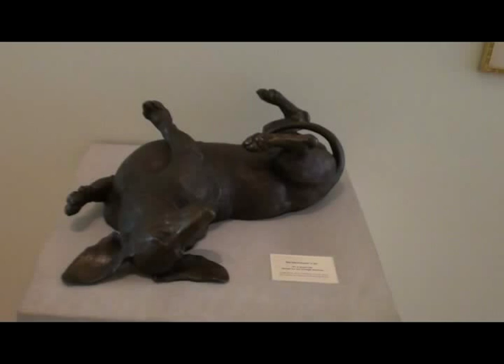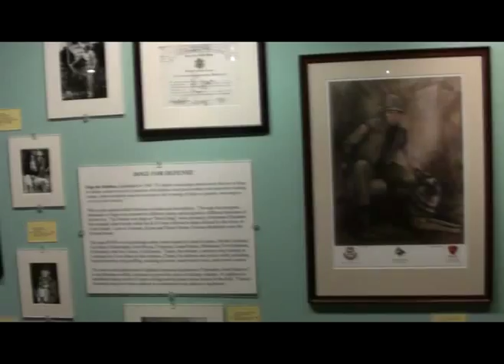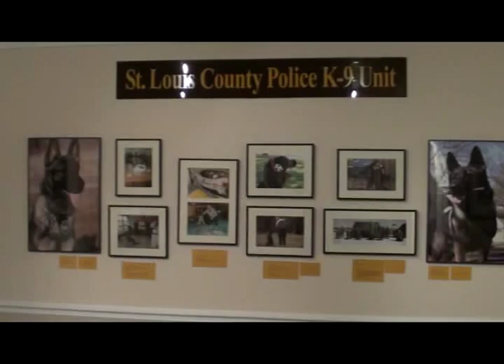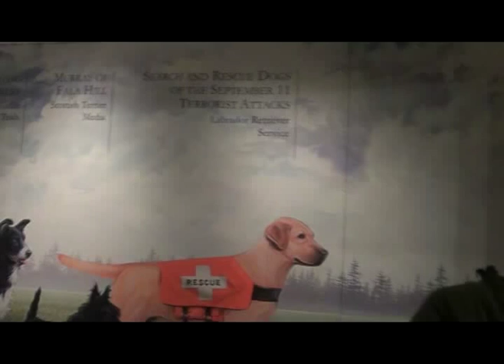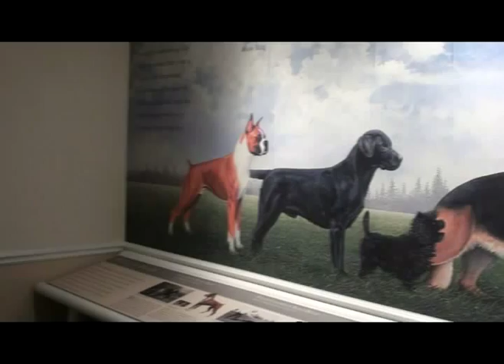AKC Museum of the Dog St Louis Missouri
The American Kennel Club Museum of the Dog in St Louis Missouri

The American Kennel Club Museum of the Dog, home of the world's finest collection of art devoted to the dog, is located in beautiful Queeny Park, West St. Louis, Missouri. The Museum, with its 14,000 sq. ft. facility, which includes the historic Jarville House (built in 1853), displays over 700 original paintings, drawings, watercolors, prints, sculptures, bronzes, and porcelain figurines, and a variety of decorative arts objects depicting man's best friend throughout the ages. On permanent display is Sir Edwin Landseer's oil on canvas of a Deerhound and Recumbent Foxhound and many Maud Earl portraits of various terrier breeds.